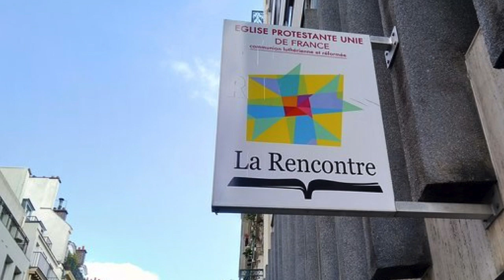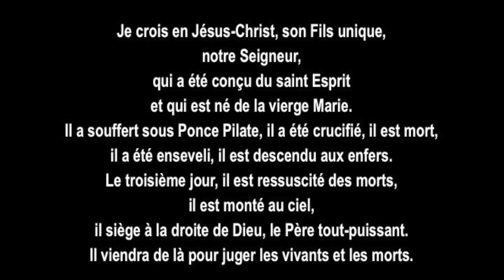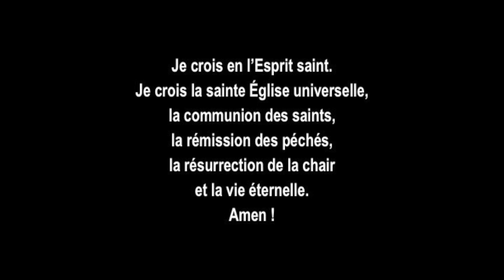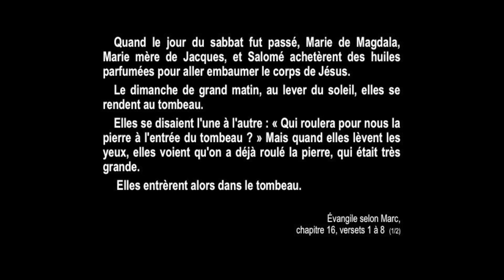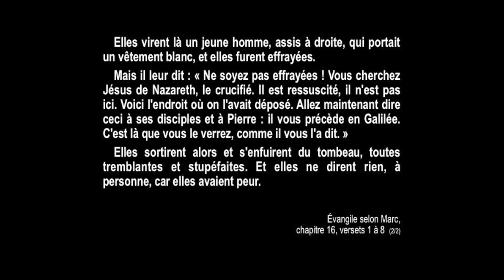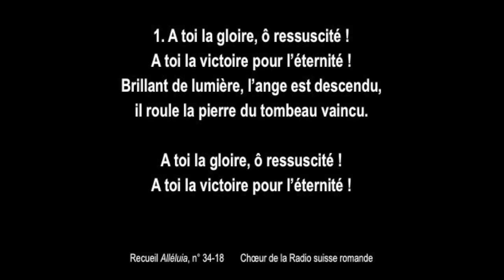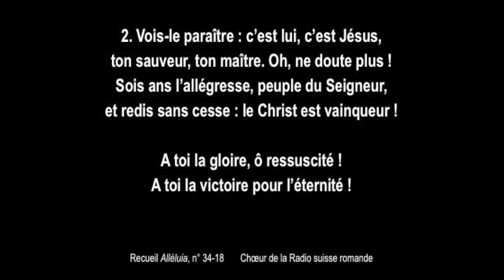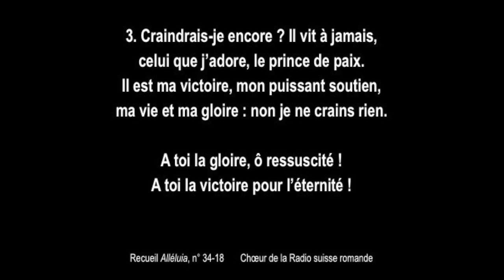Culte de La Rencontre #4 culte de Pâques 2020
Retrouvez la vidéo du Culte de Pâques proposé par l’Église de La  Rencontre à Paris.

Qu’est-ce qui nous arrive ? Il nous arrive une pandémie. Des inquiétudes, de l’effroi et des peurs. Et tant de questions sur le monde d’après.

Il nous arrive aussi que Jésus, le Christ mort crucifié, est vivant. Parce que cet impossible nous arrive, il devient possible de traverser les peurs. Et il vaut la peine de construire le monde de demain, car le Christ nous y précède et nous y appelle.